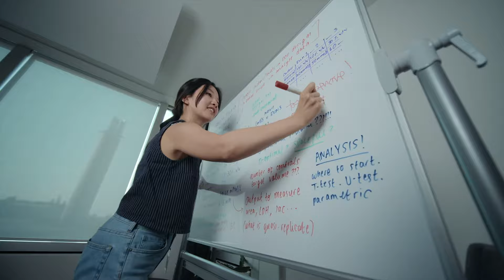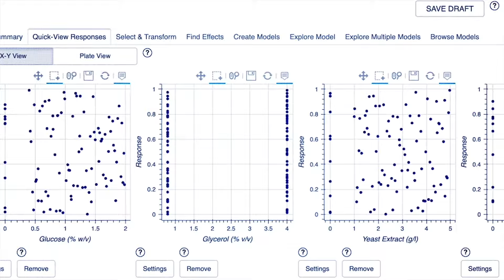Synthace: DOE Software for Biologists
Synthace DOE is an adaptive Design of Experiments software that makes sophisticated, multifactor experiments available to anyone–all defined, executed, and analyzed in one place.

It’s the only DOE tool built specifically for biologists, by biologists, and now anyone can successfully use DOE without prior experience.

Experiments can take weeks to design and plan, then take meticulous patience and resilience to run in the lab.

Synthace DOE enables scientists to quickly and easily define, execute, and analyze experiments, without the need for statistical software or expertise.

All this means no more time away from the bench to learn statistics, no more complex programming of robotics, and getting access to automated, assisted planning of even the most complex of experiments.

Powered by the Synthace digital experiment platform, Synthace DOE empowers scientists to overcome the limitations of traditional single-factor experimentation, enabling you to focus on what matters most: generating high-impact research results.

Synthace lets you transform DOE designs into the instructions your lab equipment needs, then closes the loop by automatically aligning experimental data and metadata to your design file. No coding necessary.

Learn more about Synthace helps enable and improve your DOE workflows

Synthace helps scientists get faster, smarter insights from their R&D experiments. The Synthace digital experiment platform lets you design powerful experiments, run them in your lab, then automatically build structured data. No code necessary.